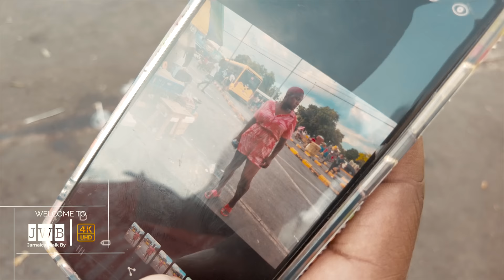✔️Walking DownTown Kingston Jamaica The ENERGETIC SIDE With My Friend From Overseas 4K 2023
Downtown Kingston is the historic and cultural heart of Kingston, the capital city of Jamaica. It is a vibrant and bustling area that offers a mix of commerce, culture, and history. Here are some key aspects of Downtown Kingston:

Location: Downtown Kingston is located on the southeastern coast of Jamaica, along the shores of Kingston Harbour. It is the central business district of the city.

History: Downtown Kingston has a rich history. It was originally founded in 1692 after a devastating earthquake destroyed the nearby town of Port Royal. Over the centuries, it has evolved into a significant commercial and cultural center.

Cultural Attractions: The area is home to several cultural attractions, including the Institute of Jamaica, the National Gallery of Jamaica, and the Ward Theatre, which is one of the oldest theaters in the English-speaking Caribbean.

Shopping: Shoppers can explore various markets and stores in Downtown Kingston. The Coronation Market is one of the most famous, offering a wide range of fruits, vegetables, and other goods.

+ Location:
🌏📍GOOGLE MAPS: